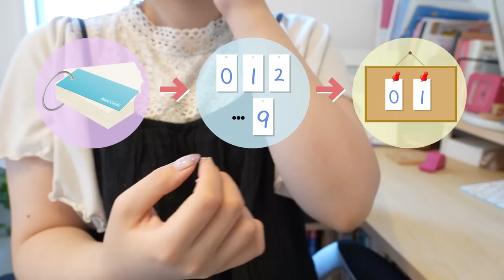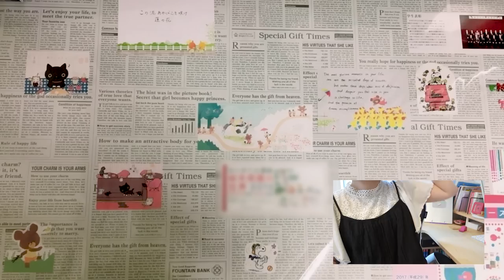【東大合格生の勉強環境】集中できる勉強机づくり12のコツを紹介🪴 // 学習机デスクツアー desk tour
元自宅浪人の東大卒女子 みおりんです☺︎

今日は、このところ最もよくいただくリクエストである「勉強机まわり」についてお話ししてみました！

わたしも決して机をきれいにしているほうではありませんが、そんな人でも実践できるコツを集めましたので、ぜひご参考にしていただけたらうれしいです💭

[動画もくじ]
0:00 オープニング
0:50 受験生時代の勉強机の写真
1:07 ポイント①
2:07 ポイント②
2:37 ポイント③
2:57 ポイント④
3:25 カウントダウンボードの作り方
4:03 ポイント⑤
4:48 ポイント⑥
5:18 ポイント⑦
5:44 ポイント⑧
6:21 ポイント⑨
6:48 ポイント⑩
7:31 ポイント⑪
8:05 壁ペタ暗記法のやり方
8:24 ポイント⑫
9:07 まとめ

[関連動画]
▼東大卒女子の集中しやすい勉強環境づくり🦢おすすめ文房具＆勉強グッズも紹介！【学習机＆部屋】

▼《みんなの勉強机紹介》小中学生・高校生・大学生82人のおしゃれなデスクツアー🩰収納やモチベUPの工夫たっぷり！

▼《劇的に効率が上がる》東大卒女子のタイマー勉強法おすすめ5選⏱￤テスト/受験/資格試験にも使える学習タイマー「ルラップ」紹介！

▼みおりんのマネージャーさんが代表を務める塾
（横浜市にある最高の塾です！！ぜひ一度覗いてみてください✨）

▼ 東大生が毎日つきっきりで指導するオンライン個別指導塾「東大毎日塾」

▼イラストを描いてくださったイラストレーターののだかおりさん

୨୧･･･････････････････････････････୨୧
▼ブログ「東大みおりんのわーいわーい喫茶」

（おすすめ文房具や使用中のデスク用品などをまとめてあります）

୨୧･･･････････････････････････････୨୧
[BGM]
◆本編
Artist : FUJINEQo MUSICさん